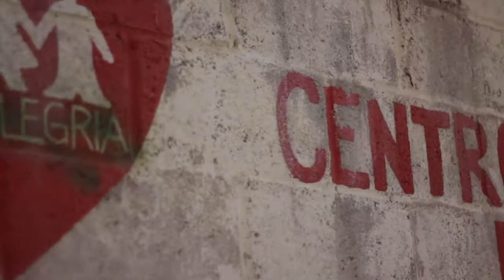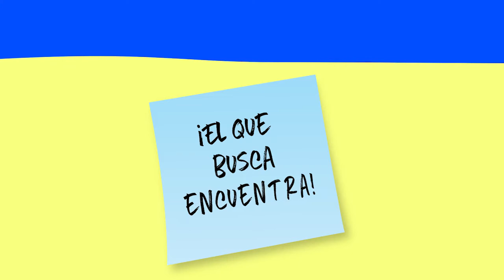Resetéate | Asociación Civil Catuche: Cada cierto tiempo hay que resetearnos para innovar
Esta organización surgió en 1999, luego de que la quebrada Catuche se desbordara y causara un desastre en el sector, ubicado al norte de Caracas. Tras ese acontecimiento, los vecinos decidieron unir esfuerzos y enfrentar sus problemas en equipo... Porque el que busca, encuentra, Venezuela te está buscando a ti.

Universidad Católica Andrés Bello (UCAB) - 2021 ®